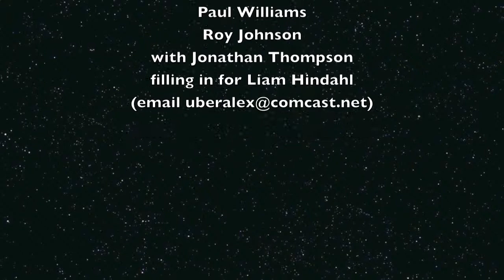"Blueberry Tea" by Camp Wisdom at 2012 Folklife Festival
Camp Wisdom from Olympia, Washington performed on the Vera Project stage during Seattle's Folklife Festival in Summer 2012. Featuring Stephen Smith, Paul Williams, River Nason, Roy Johnson with Jonathan Thompson sitting in for Liam Hindahl.